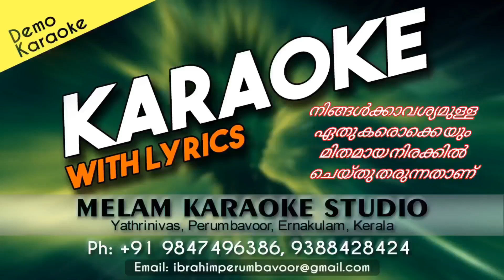Jil jil jil karaoke with lyrics malayalam